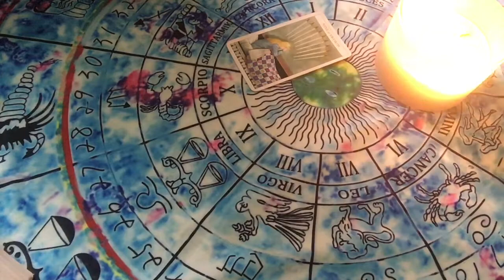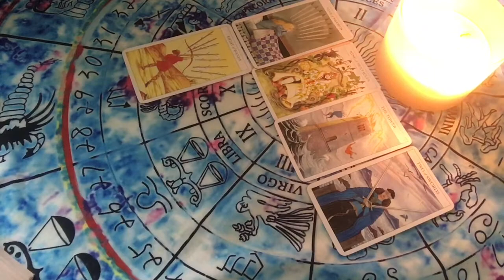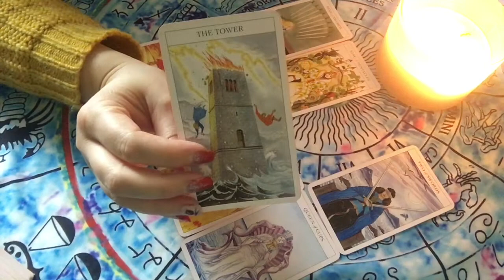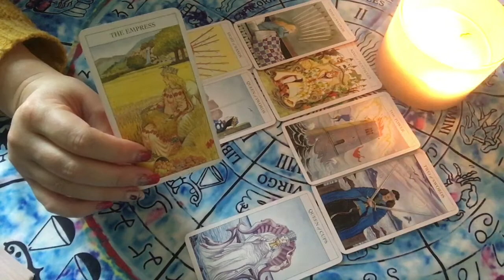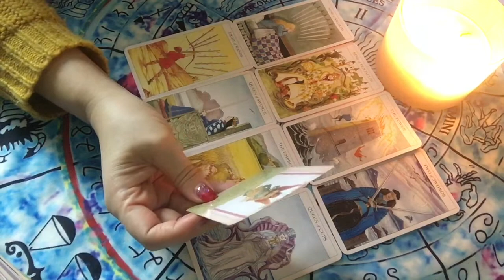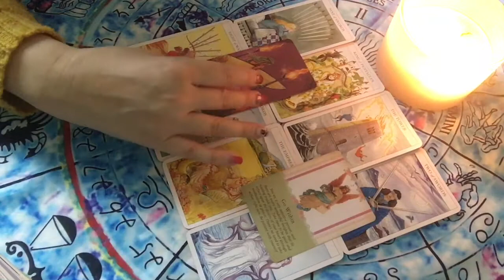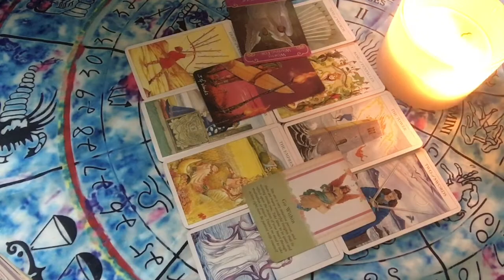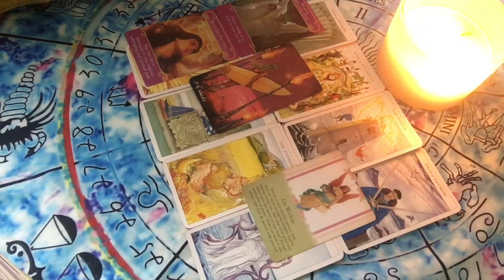Pisces health is not a focus anymore, good things are coming (don't overthink) January 2022.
General message
Welcome to your general monthly free reading from Anything Spiritual. This is a star sign reading using tarot, angel and oracle cards can cover most things and predictions of love & relationships as well as other areas of your life.

Maybe you just need a positive message to raise your energy. I hope you receive the guidance and healing you are looking for. I hope that this horoscope reading resonates with yourself and that you enjoy it!

Come back each month to see your reading or other content on my channel.